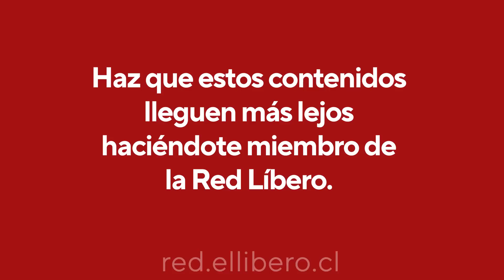Caso Democracia Viva: “¿Para qué quieren más impuestos con este nivel de derroche?”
En un nuevo capítulo de “La Retro”el diputado Guillermo Ramírez se refirió a los fondos entregados desde el Ministerio de Vivienda de Antofagasta a la fundación Democracia Viva, relacionada al partido Revolución Democrática. Haciendo alusión a la reforma tributaria que promueve el gobierno, se preguntó por la justificación del alza de impuestos “con el nivel de derroche que se ha demostrado”. El programa, conducido por el periodista Cristián Rodríguez, contó con la participación de la economista Soledad Hormazábal.